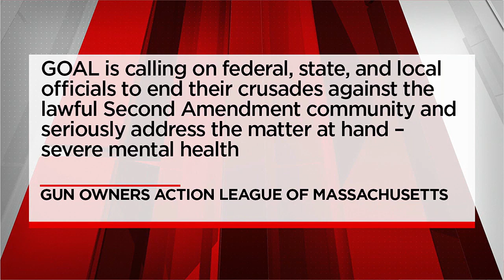How do Mass. gun laws compare to Maine?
Massachusetts has stricter policies. Ware Police Chief Shawn Crevier explains.